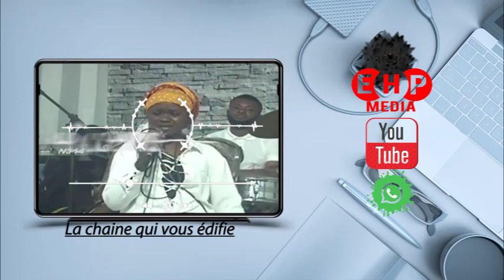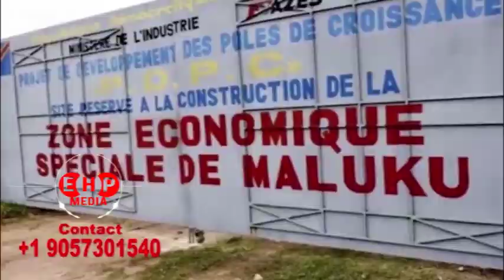TÉMOIGNAGES VRAI !!! 2eme partie EZA VRAIMENT SOMO !!! TO LANDA YANGO NA BOKEBI ...